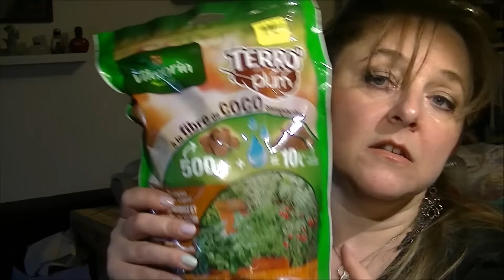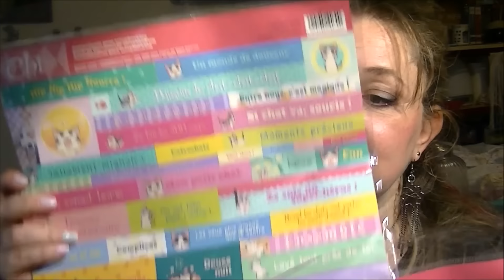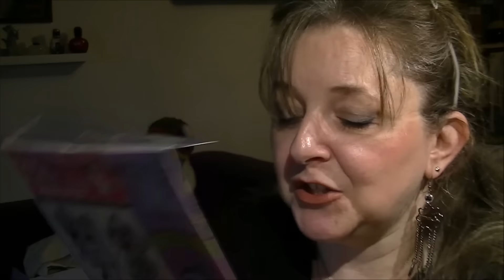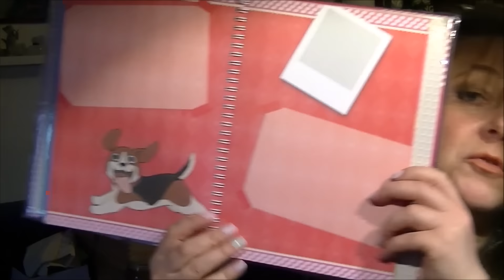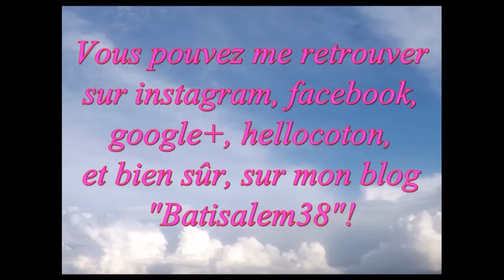Haul Action et Noz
Et oui, encore un haul Action mais avec un peu de Noz pour changer! ;)

Biz!!!

MES LIENS

INFOS UTILES